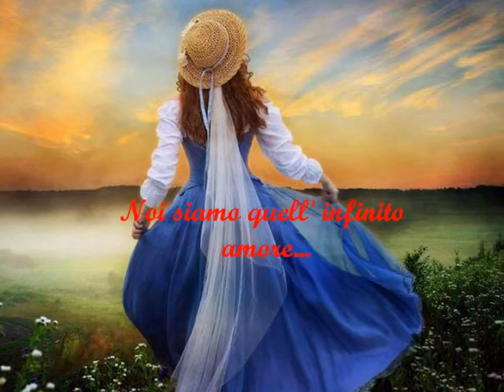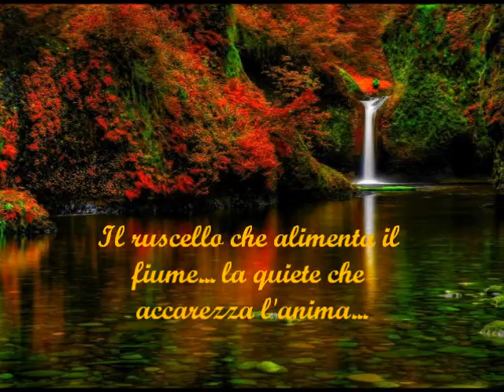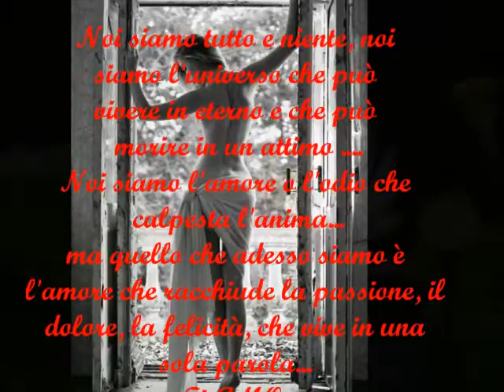una sola parola.wmv Di Giuseppe Demetrio Leonardo Marra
Musica rilassante immagini che ti prendono per mano e parole di Giuseppe Demetrio Leonardo Marra